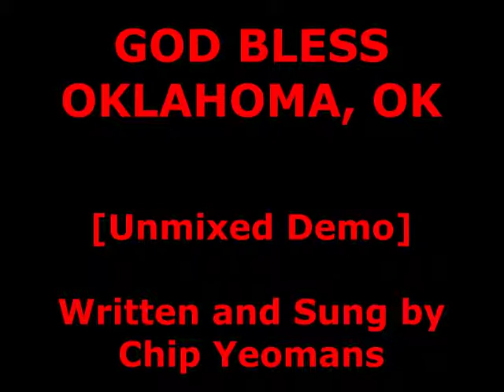"God Bless Oklahoma, OK" [Unmixed Demo] • Written and Sung by Chip Yeomans